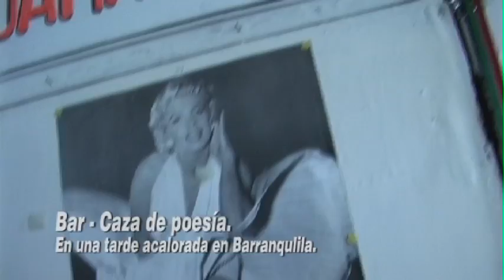Sin Coda - Jazz en Barranquilla, Una Historia por contar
Sin Coda Historias de música en el Caribe Colombiano, capitulo Jazz en Barranquilla, Una Historia por contar.

Producido por Pimentón Rojo.